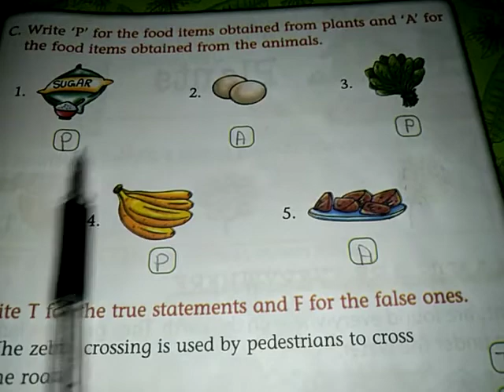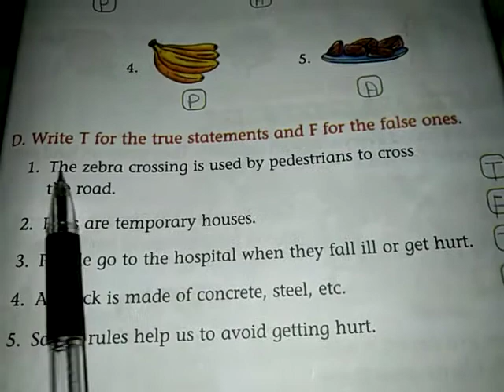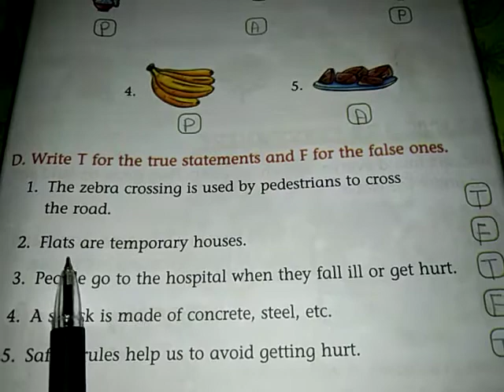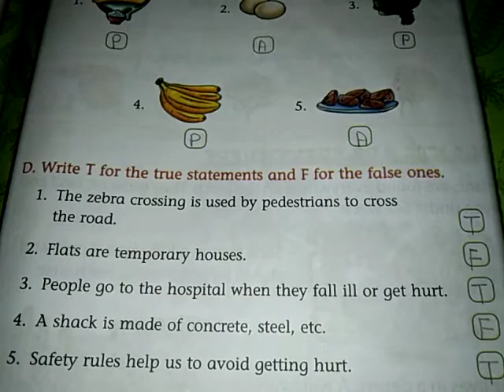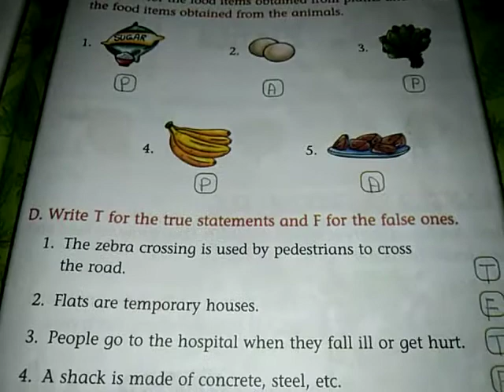Class 2 EVS VD-50 2609